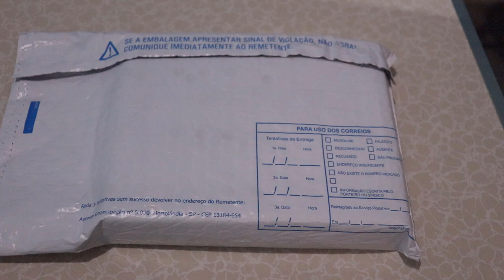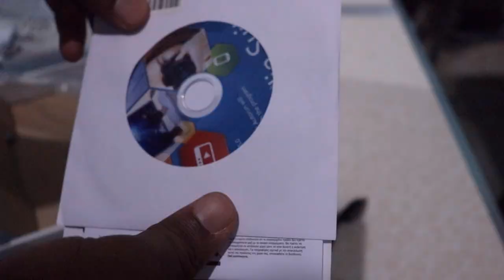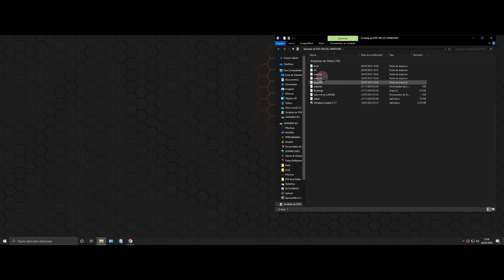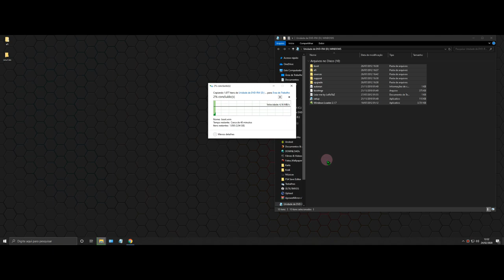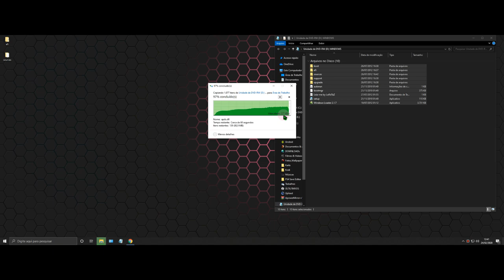Unidade USB de CD/DVD DELL - Gravador e Leitor de CD/DVD externo DELL USB - Vale a Pena?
👍 Deixe um Joinha para ajudar o CANAL!

Gravador externo de DVD/CD Slim Dell DW316 Preto
Em casa ou em movimento.
Solução plug and play para gravação e reprodução de discos através de uma porta USB com CyberLink Media Suite pré-carregado para reproduzir e gravar DVDs/CDs. Design simples, fino e leve para que você possa guardar seu gravador na mochila ou na bolsa para levar essa funcionalidade com você.
ESPECIFICAÇÕES TÉCNICAS
Marca: Dell
Tipo de produto: Drive de DVD±RW externo com bandeja
Cor: Preto
Instalação: Plug and Play
Software incluído: CyberLink Media Suite pré-instalado para reproduzir e gravar facilmente DVDs/CDs ou instalar programas de computador baseados em disco.
Interfaces de conectividade: USB 2.0
Velocidade de leitura: 24x (CD) / 8x (DVD)
Velocidade de gravação: 24x (CD) / 8x (DVD±R) / 8x (DVD±R DL)
Velocidade de regravação: 24x (CD) / 8x (DVD)
Dimensões aproximadas (AxLxP): 1,4 cm x 14,4 cm x 13,7 cm
Peso aproximado: 200g
Modelo: DW316
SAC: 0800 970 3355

Informações técnicas
Conexões USB 2.0
Cor Preto
Dimensões da embalagem Largura: 16,7 cm, Altura: 18,5 cm, Profundidade: 3,8 cm
Dimensões do produto Largura: 13,7 cm, Altura: 14,4 cm, Profundidade: 1,4 cm
Itens inclusos 01 Gravador de DVD
Marca Dell
Mídias suportadas DVD-RW
Modelo DW316
Peso aproximado Peso do produto: 200 gramas Peso do produto com embalagem: 250 gramas
Recursos CyberLink Media Suite
Referência 429-AAUI
Requisitos do sistema PC: Microsoft Windows 7 / Windows 8
Tipo de drive Externo